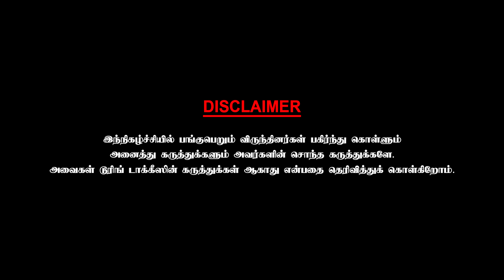வெற்றிமாறனிடம் என்னை எதிர்பார்க்கலாம்? - Dir.Dhaya Senthil- CWC -Part - 5